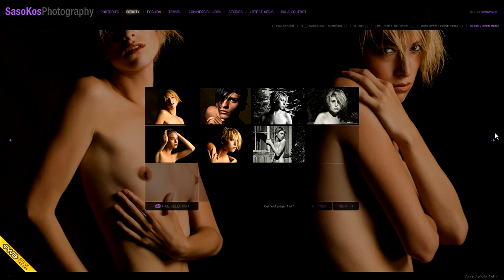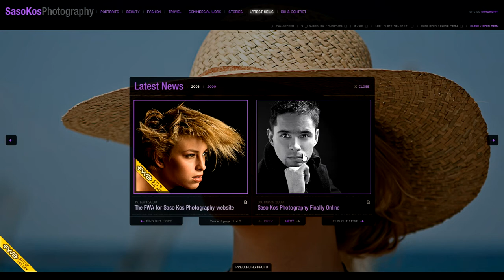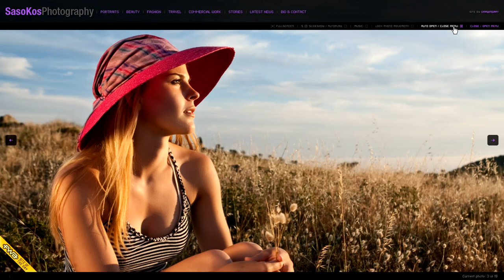SASOKOS Photography ( Flash website - (First time and only here in the world)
. This archived website you are watching is released for the first time and only in this channel in the world.

. Catched and Archived Date:

. We have all the source files (swf, html, js, xml, jpeg, png, ico)

. Our archive is completely occurs the best historical flash websites